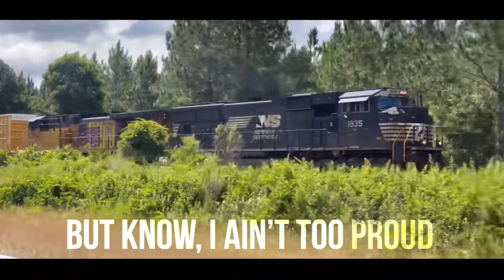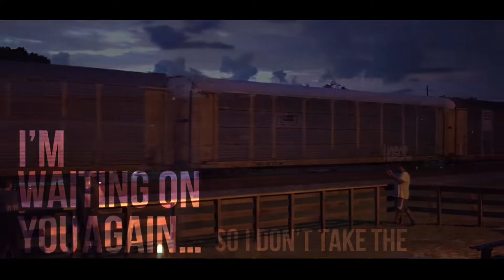(COLLAB) Circles - Post Malone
With over a year long hiatus from music videos, @flrails2804 convinced me it was time to give it another go. Here’s “Circles” by Post Malone in a music video collab between him and I. Hope you enjoy!